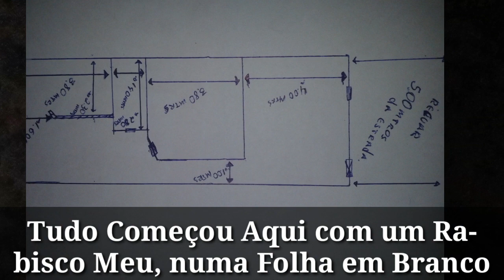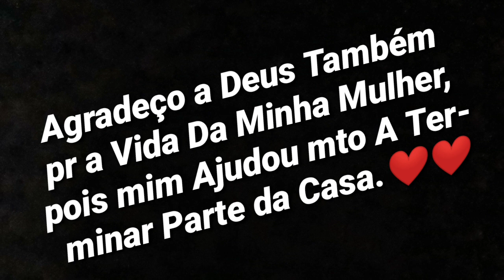Olhem o Por que o SnyperNá ainda Não tenho PCP, Fui Criticado em Grupo...😓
Olá Galerinha Hj trago um Vídeo do prq q não tenho uma PCP ainda, descupe pelo vídeo Longo d 16:16Mint, mais Foi preciso pra Mostrar tudo.
Mais agradeço tudo q Concegui até Hj.
Mto Obg meus amigos.
Amoh Todos Vcs.